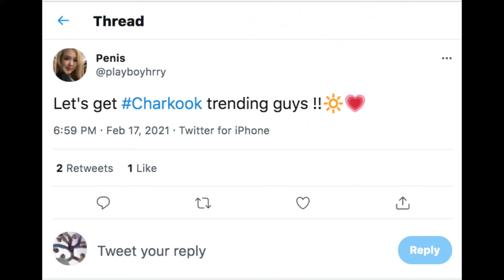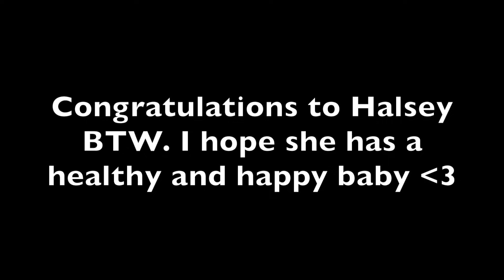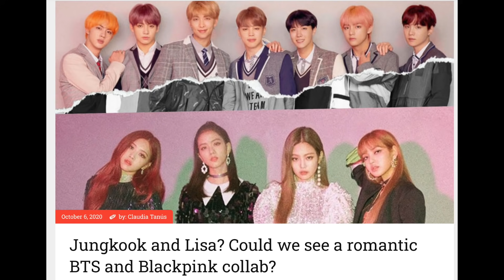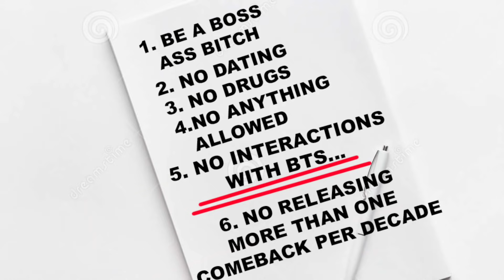The Weirdest BTS Ships! (CRINGE)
Code 'SONYEONSTAN7'